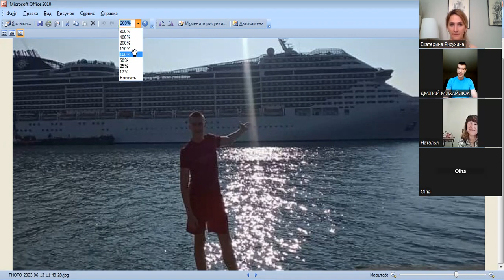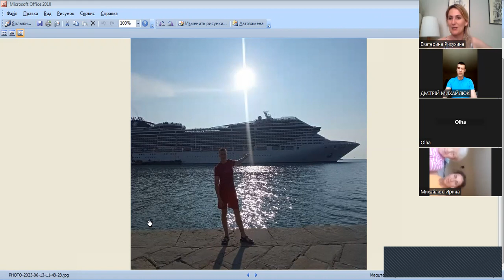О своем круизе. Дмитрий Михайлюк - успешный тревел - предприниматель в свои 16 лет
Узнать больше

Группа в Фейсбуке - " Элитный круизный отдых"